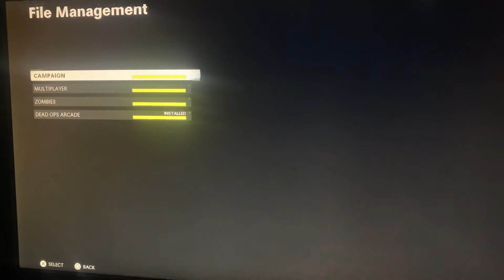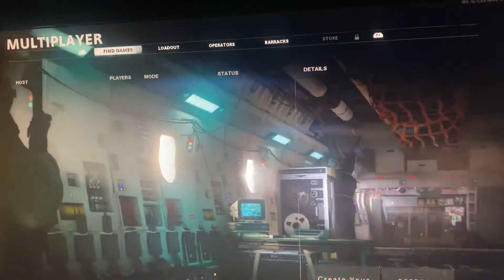Servers down 4v4